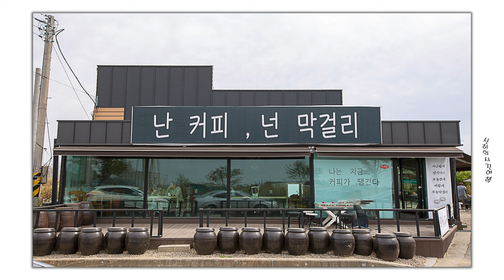바람새마을, 영평사의 가을 이야기 Autumn story of Baramsae Village and Yeongpyeongsa Temple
ES- You can`t Control who YouFall For
Victor Lundberg